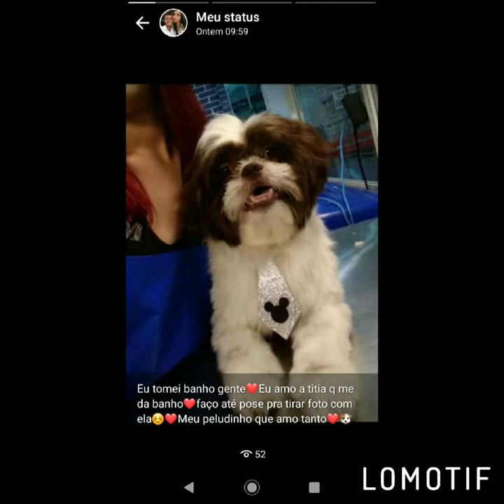1 de abril de 2019